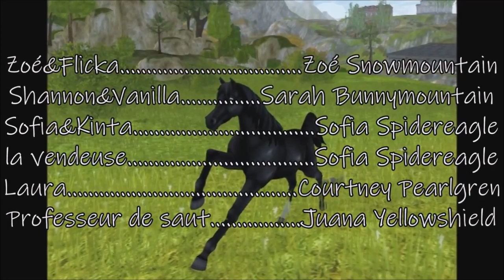SSO - Flicka episode 6 Finale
Rediffusion du dernier épisode de Flicka car il y avait des droits d'auteurs donc il fu bloquée. Maintenant vous pouvez voir enfin la fin de la série ;) (normalement XD)